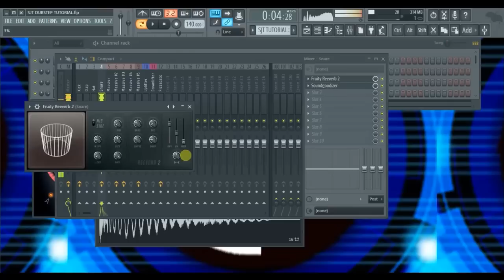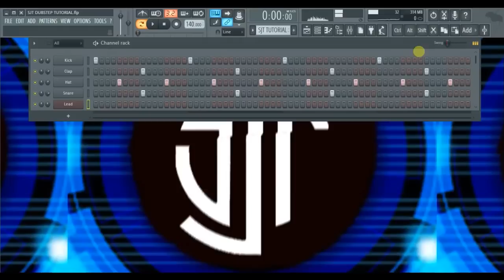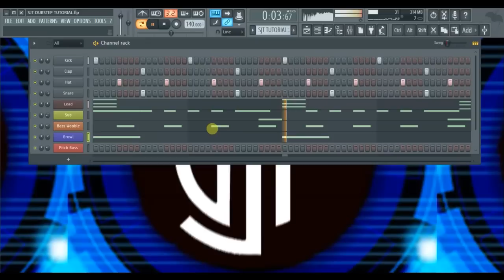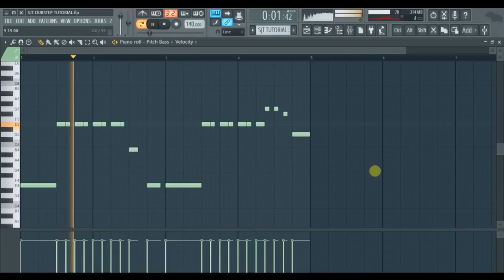How To Make Dubstep Music In 5 Minutes [FL Studio] + FLP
How To Make Dubstep Music In 5 Minutes  [FL Studio]
⇓⇓⇓READ MORE⇓⇓⇓

Plugins used :

- Massive
- Sylenth1

SMART BROWSING TROUGH THE VIDEO :

1.DRUMS - 0:14
2. LEAD - 1:04
3. SUB BASS - 01:45
4.BASS(growl,wooble)  - 02:25
5. VOCAL(chopped) - 4:40

Enjoying this?